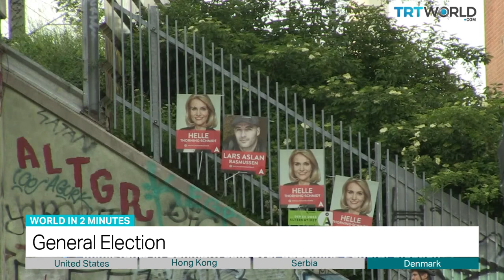TRT World - World in Two Minutes, 2015, June 18, 09:00 GMT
SOUTH CAROLINA SHOOTING
9 people have been killed by a white gunman in what police have called a hate crime.No information has been released about the victims. The shooting took place at a historic black church in Charleston, South Carolina during a prayer service. An investigation is ongoing as police still search for the suspect.

REFORM REJECTED
Hong Kong politicians have voted against a controversial bill that would have allowed residents to vote for a  China-approved chief executive in 2017. While the reform would have given residents the right to vote for representative for the first time, protesters said the reform did not offer universal suffrage because China would still some political authority over Hong Kong. Meanwhile, the Chinese government has said they will not offer an alternative package.

ANTI-MIGRANT WALL
Serbian Prime Minister Aleksandar Vucic has spoken out against Hungary’s plan to close its border with Serbia. Hungary has also announced the construction of a 4 metre-high wall along the Hungarian-Serbian border aimed to keep immigrants out of the nation. Since January, an estimated 54,000 refugees have entered Hungary,  95 percent of which cross over into Hungary from non-EU member Serbia.

GENERAL ELECTION
Incumbent Prime Minister Helle Thorning-Schmidt of the centre-left Social Democrat Party and the centre-right opposition of former Prime Minister Lars Lokke Rasmussen’s Liberal Party will face off in June 18th’s general elections. Polls indicate it will be a tight race. In recent weeks, the Social Democrat party has made gains as Denmark’s economy has improved. However, the key issues in this year’s election appear to be immigration and welfare and both parties have advocated reform.